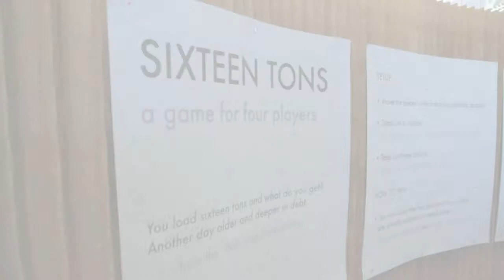Sixteen Tons at Indiecade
Sixteen Tons is a physical game by architect Nathalie Pozzi and game designer Eric Zimmerman in which players use real money to bid on each others behavior in a simple strategy game. This gameplay footage by Jamie Woo was shot at Indiecade 2010 in Los Angeles.